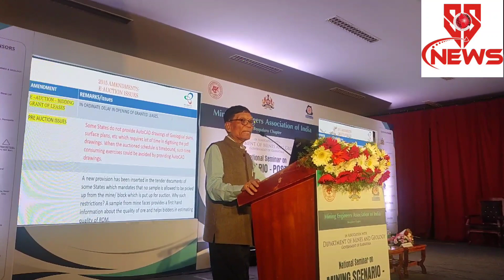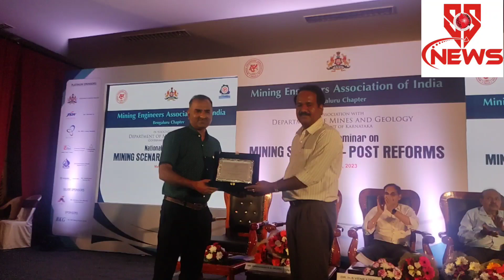ಮೈನಿಂಗ್ ಇಂಜಿನಿಯರ್ಸ್ ಅಸೋಸಿಯೇಷನ್ ಆಫ್ ಇಂಡಿಯಾ ವತಿಯಿಂದ ಒಂದು ದಿನಗಳ ಕಾಲ ಕಾರ್ಯಾಗಾರ ಯಶಸ್ವಿಯಾಗಿ ನಡೆಯಿತು